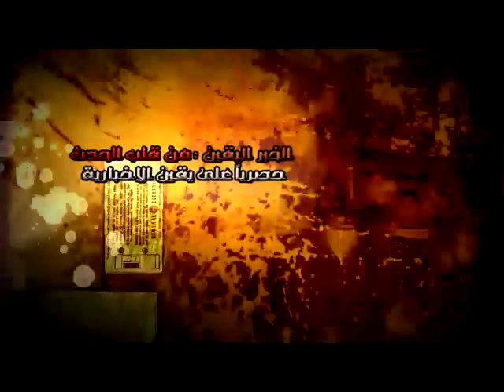ميدان التحرير ولحظات تاريخية واعلان فوز د.محمد مرسى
شبكة يقين الاخبارية فى قلب الحدث
لمزيد من الاخبار والفيديوهات